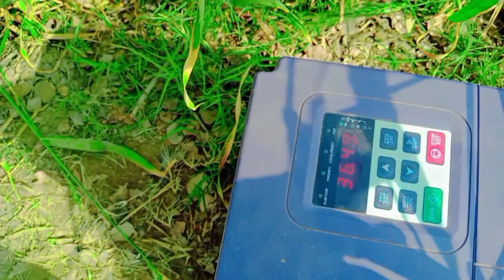Sollar system | and desy work | see complete vlog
village vlog shahid # shahid minhass offical

shahid minhas vlog
shahid minhass official
viral vlog
sollar system plate